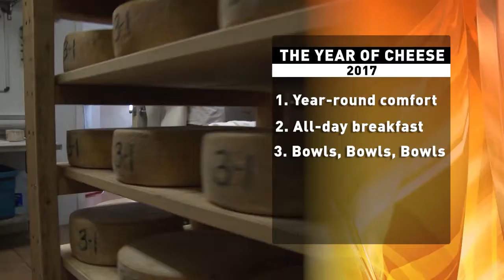AgDay-Top Cheese Trends-1/3/16